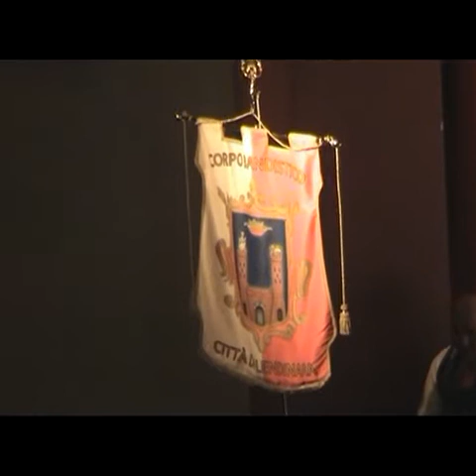Concerto di primavera 2010 Banda città di Lendinara - Alma Latina (parziale)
Concerto di primavera al teatro Ballarin di Lendinara (RO) del Corpo Bandistico Città di Lendinara